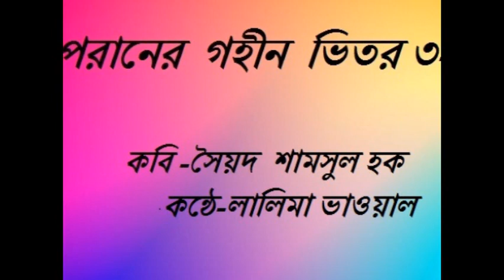Bengali Poem- Paraner Gahin Bhitar 3-Poet- Syed Shamsul Haque-Recited By Lalima Bhowal#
bengali poem-paraner gahin bhitar3-syed shamsui haque-lalima bhowal#